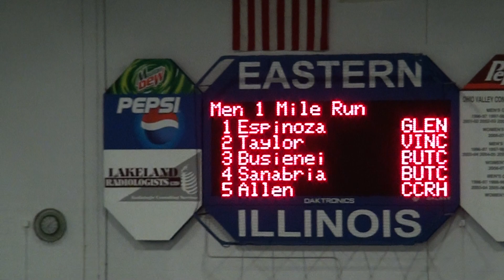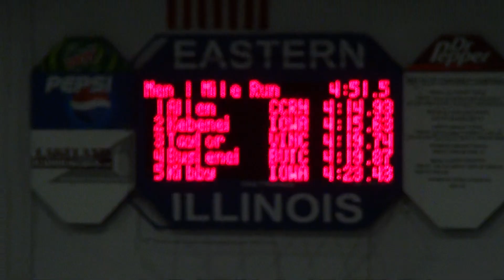ICCC - Calvin Kibby/Stanley Kebenei - Mile Run - 2012 National Indoor Track Championships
3/03/2012 - Eastern Illinois University